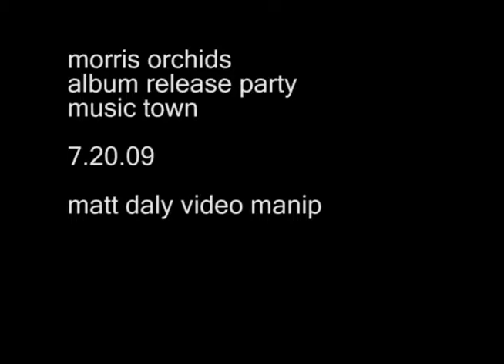morris orchids album release party, music town, matt daly video manip